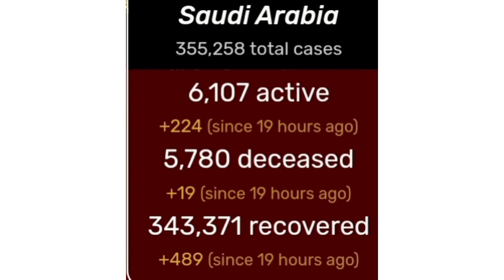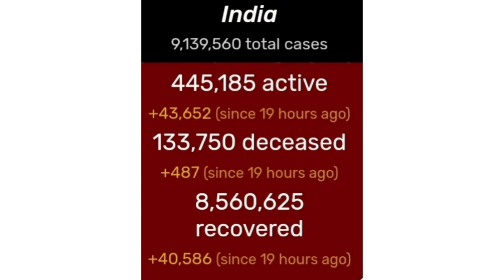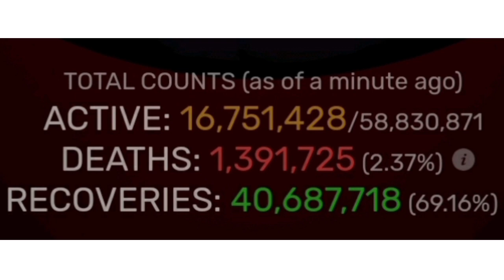Breaking News - 23 Nov 20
Nawaz Shareef Mother Died
AI MIM in West Bengal
Cure from Hijama